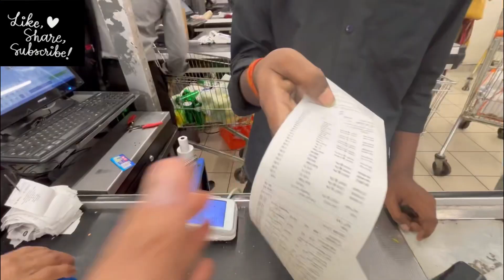Shopping vlog || mumbai